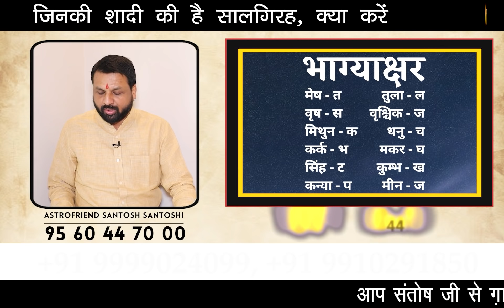11 सितम्बर Aaj Ka Rashifal आज का राशिफल TodayHoroscope Daily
11 सितम्बर Aaj Ka Rashifal आज का राशिफल TodayHoroscope Daily

शहर में मिलने के लिए -:

11  सितम्बर लखनऊ

To Meet in the city -:

11 September Lucknow